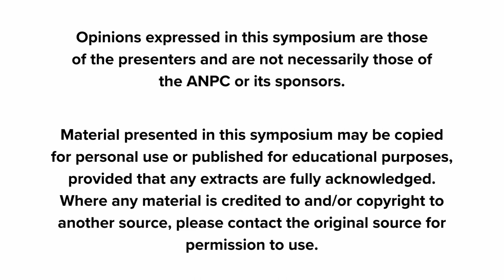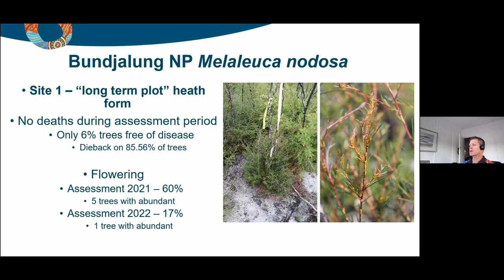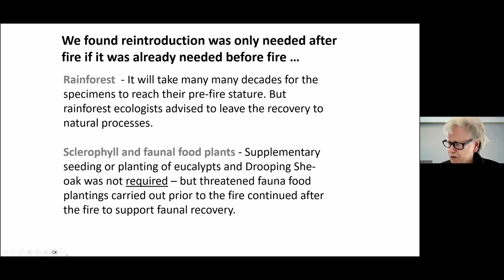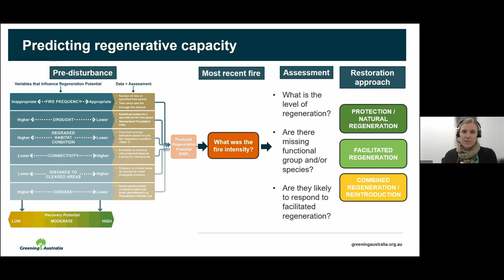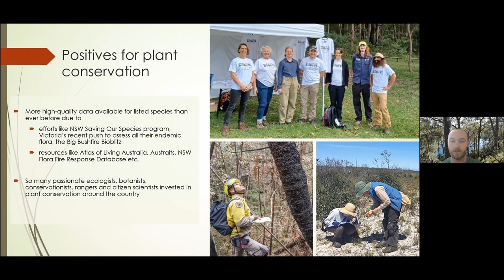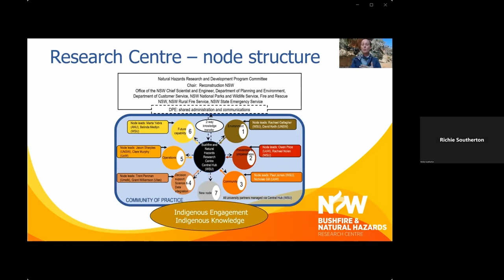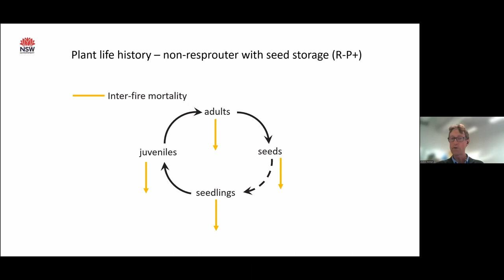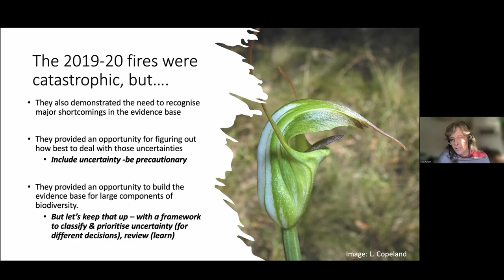Flora After Fire - Winners, Losers and Lessons - Part 2 of 2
Flora After Fire, a joint symposium by the UNSW Centre for Ecosystem Science and the ANPC.
This is part 2 of 2 and includes sessions 3 and 4.

0:00 Intro
0:30 AJ Perkins - Good Fire and Bad Fire
7:50 Tilly Davis and Geoff Pegg - A case study on Country - the impacts of myrtle rust
21:08 Ruby Paroissien - Seedling Image Library
26:40 Dr Tein McDonald - Post-fire First Aid for Burnt Bushland (FABB)
40:40 Melinda Pickup - Planning for post fire restoration: what is the role of seed in post-fire recovery
58:30 End of session 3
58:50 Tom Le Breton - Conservation lessons from species assessments after the 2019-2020 fires
1:12:00 Dr Belinda Kenny - Hotspots Fire Project
1:19:50 Assoc Prof Rachel Gallagher - Planned actions of the Environment Node
1:26:30 Damian Wrigley - Responding to disaster - How a network makes a difference
1:33:47 Andrew Denham - Future opportunities; what we learnt from the 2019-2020 fires about monitoring and data collection
1:45:15 Libby Rumpff - What's next? Improving the evidence base to support decision-making
1:58:50 Questions for session 4 panel and conclusion